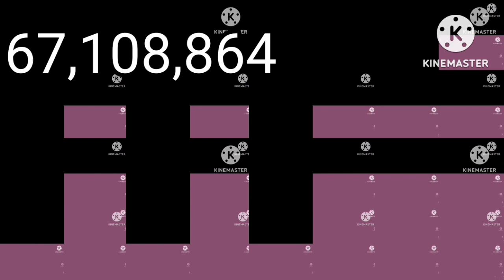fxguru over 1 quintillion times